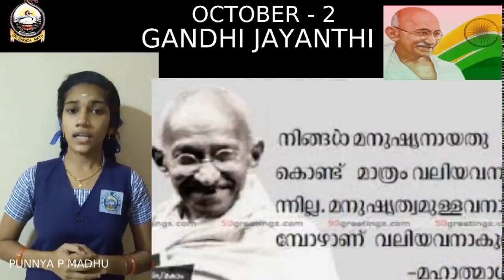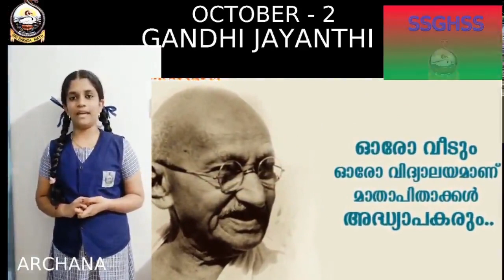ഗാന്ധി ജയന്തി @ ശ്രീ ശാരദ